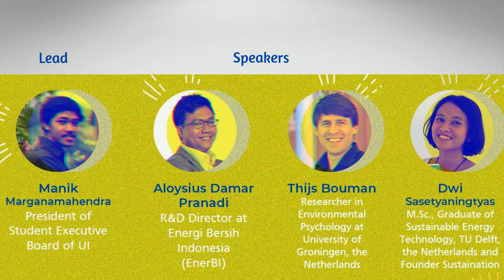[Webinar UI YEA - Ecadin] Community Empowerment towards Energy Transition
When motivating others to use energy more sustainably, often heard: Make it profitable, attractive, easy and fun!

What's most convincing people to take action towards energy transition?

Join and share your views on "Community Empowerment towards Energy Transition"

⏲️ 15.30 WIB or 10.30 CEST

on YouTube Channel Energy Academy Indonesia

Lead:
Manik Marganamahendra, President of Student Executive Board Universitas Indonesia

Speakers:
1. Aloysius Damar Pranadi, R&D Director of Energy Bersih Indonesia
2. Thijs Bouman, Researcher & Lecturer in Environmental Psychology at University of Groningen, the Netherlands

Discussant:
Dwi Sasetyaningtyas
M.Sc. Graduate of Sustainable Energy Technology, TU Delft, the Netherlands, & Founder of Sustaination

__ Road to the 8th International Summit for Youth Environmental Action, 16 November 2019 in Jakarta, Indonesia __